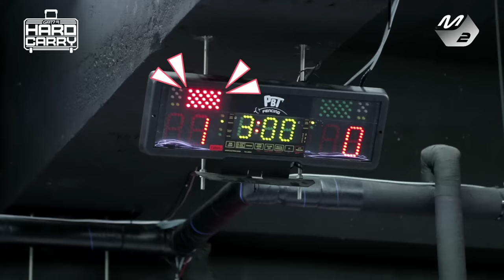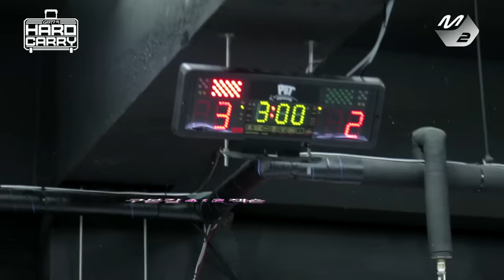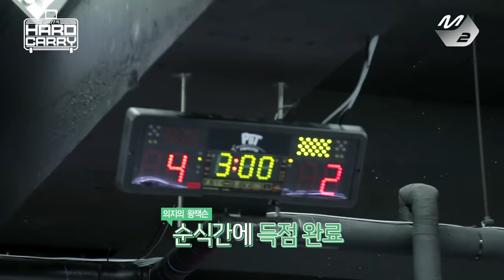[GOT7의 하드캐리] 특급 빅매치! 잭슨 펜싱 대결 | Ep.6-4 (SUB)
[GOT7의 하드캐리] 특급 빅매치! 잭슨 펜싱 대결 | Ep.6-4
[GOT7's Hard Carry] Special fencing match between Jackson and Gu bon gil | Ep.6-4